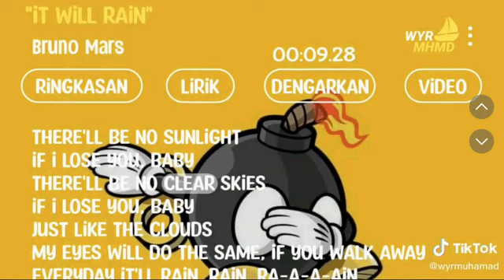IT WILL RAIN BRUNO MARS COVER